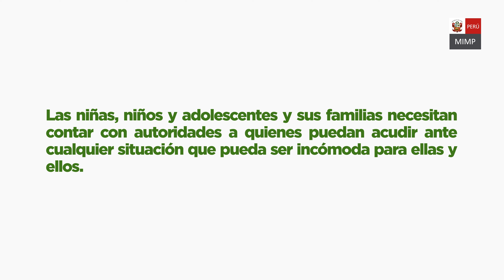AWAJUN AUT 05 Crianza positiva